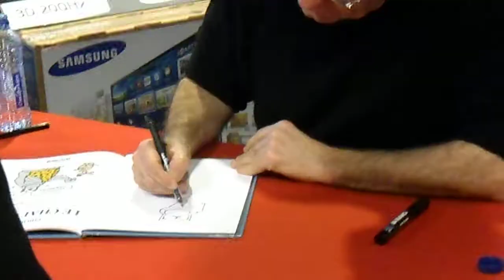Philippe Geluck - Le Chat Erectus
Signing of his new album "Le Chat Erectus" in FNAC, Brussels on 9 December 2012